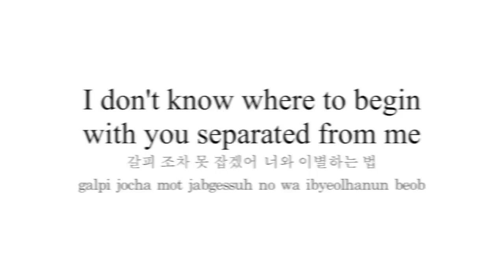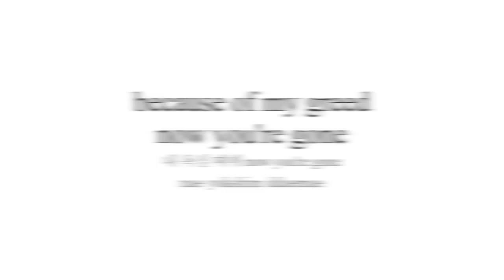ShinHwa - Hurts (Lyrics - Romanize/English/Hangul)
SHINHWA - Hurts lyrics in English, Romanji, Hangul
Song and image belongs to CJ E&M Music | SHINHWA COMPANY

Video & translated by: SCHIZOID STUDIO

For those who asked for Hyesung's part at the end:

"We can't live in the past"

This song is a sampling from original singer, Frankie J's song titled "Looking Back". In the original song there's a reference of looking back in the past.